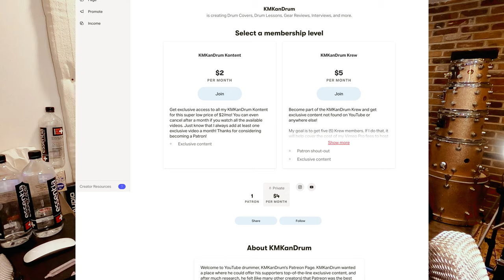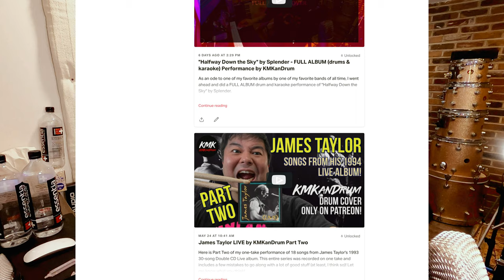*Vocal Mist* Quality Control Ep.6 - A Product Review Series by KMKanDrum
This video might not be of interest to most drummers, as well as most of my audience, but since I tag myself as singingdrummer and I do perform a ton of karaoke covers, I thought I would share my experience with using a relatively new product on the market called, "Vocal Mist."

I stumbled upon this thing while roaming around NAMM Show 2022. J-Gabz from Audio Epidemic and I are both singers and were extremely intrigued by this device. We both ended up buying one and, not to spoil the ending or anything, but, we love it! Check it out and let me know what you think!

For a complete list of musical, audio, and video equipment with supporting Amazon links, please visit: